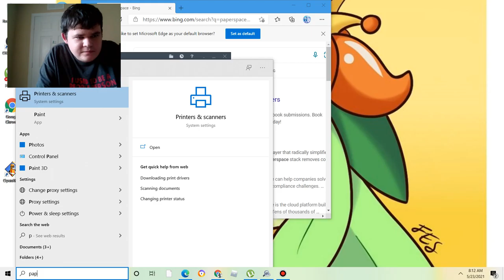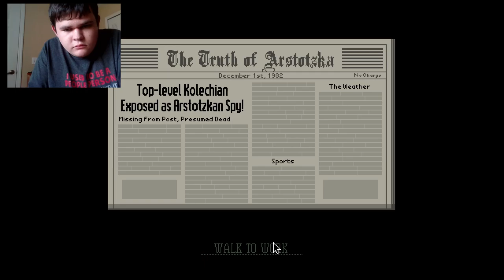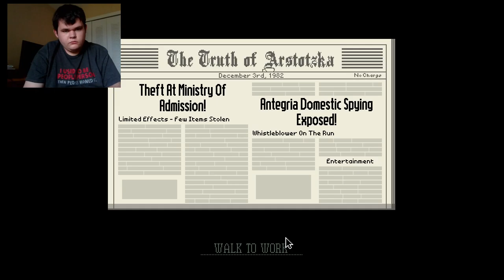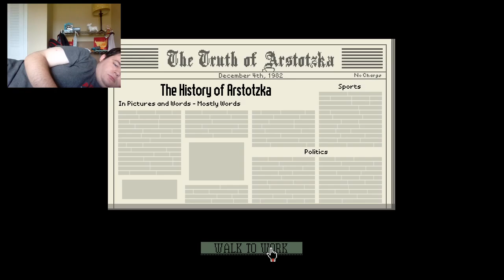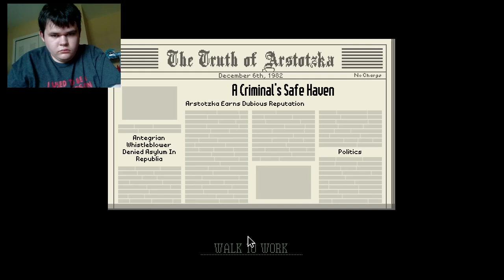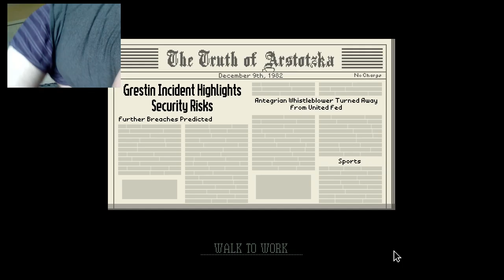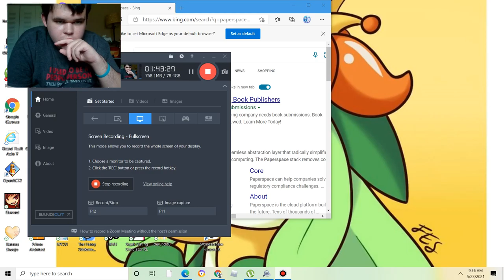I lost my place but detained alot of people|papers please(Revisited) Part 2